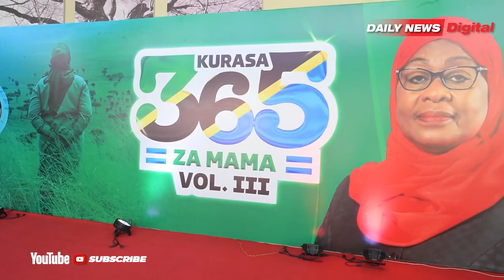HAYA HAPA MANENO YA MAJALIWA, MIAKA MITATU YA RAIS SAMIA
WAZIRI MKUU, Kassim Majaliwa amesema Tanzania imeshuhudia magaeuzi na maboresho makubwa ya kiuchumi, kijamii na kisiasa katika kipindi cha miaka mitatu ya uongozi wa Rais Dkt. Samia Suluhu Hassan.
Amesema matokeo ya jitihada hizo ambayo kwa kiasi kikubwa yameimarisha ustawi wa Watanzania yanapaswa kuungwa mkono na kila mtanzania bila kujali itikadi ya vyama.
Amesema hayo Machi 27,2024  wakati wa Kongamano la Kurasa 365 za Samia lililoratibiwa na Kampuni ya Clouds Media kwenye ukumbi wa mikutano wa Mlimani City jijini Dar es Salaam. Kongamano ambalo limelenga kuonesha mafanikio ya miaka mitatu ya Rais Dkt. Samia Suluhu Hassan akiwa Madarakani.
Waziri Mkuu Majaliwa amesema katika kipindi cha miaka mitatu Rais Dkt. Samia ameendeleza miradi yote ya kimkakati ikiwemo ujenzi wa Reli ya Kisasa (SGR), ujenzi wa Bwawa la kufua umeme la Julius Nyerere ambalo limeanza kuzalisha umeme na kuingiza katika gridi ya Taifa, pamoja na uendelezaji wa mji wa Serikali